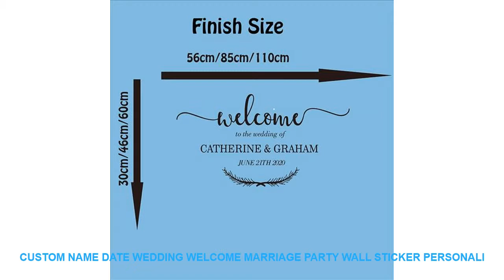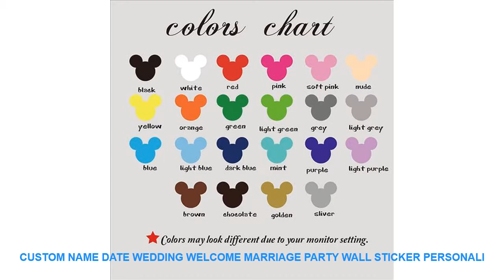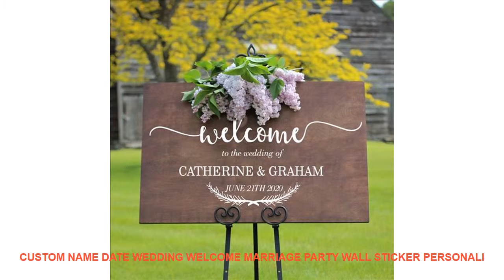Custom Name Date Wedding Welcome Marriage Party Wall Sticker Personali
Style : Modern
Pattern : 3D  Sticker
Specification : Single-piece Package
Model Number : W45
Material : PVC
Theme : Characters
Scenarios : Wall
Brand Name : Duruibom
Color : blackbluegoldgraygreenpinkpurple
Material : Environmental vinyl pvc
is_customized : Yes
Theme : Custom Name Date Wedding Welcome Marriage Party
Package : bubble sheet soft plastic foam
Characteristic : Easy removable waterproof easy wall art
Use : decorating your walls home improvinghome decoration
Room : living room bedroom nursery room

Note:when you order this item you should leave the following informaiton:
1:the name is...
2:the date is...
[Material]
Material:Environment/Friendly/PVC
Decals for decorationsuit forany clean smooth
walltileswindowsmetalcloset plastic
[Produst Size]
[Item Picture
[P
rodust Colors]
The Colors Could Be Slightly Different Depending On Your Monitor Setting.Note:when you order this item you should leave the following informaiton:
1:the name is...
2:the date is...
[Material]
Material:Environment/Friendly/PVC
walltileswindowsmetalcloset plastic
[Produst Size]
[Item Picture
[P
rodust Colors]
The Color

Related Interior Design Youtube Videos :
3D Creatively Romae Digital Wall Clock Sticker Watch Modern Design Clock DIY Clocks On Wall Kitchen Clock Living Room Home Decor =
Coffee Cup Aroma Morning Grain Coffee House Vinyl Wall Sticker Home Decor Interior Kitchen Mural Design Removable Wallpaper 3301 =
Thomas Kinkade Stillwater Cottage Wall Art Canvas Painting Poster Prints Modern Painting Wall Picture For Living Room Home Decor =
SellingSummer Vintage Bamboo Folding Hand Held Flower Fan Chinese Dance Party Pocket Gifts Wedding Colorful C411 =
Cat Vivid 3D Smashed Switch Wall Stickers Bathroom Toilet Kicthen Decorative Decals Funny Animals Lovely Kitty Fridge Sticker =